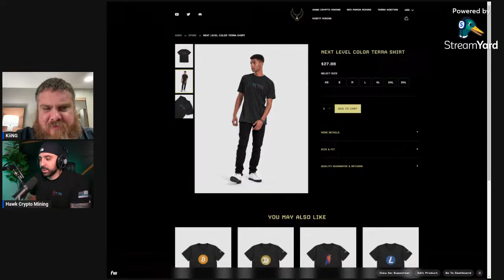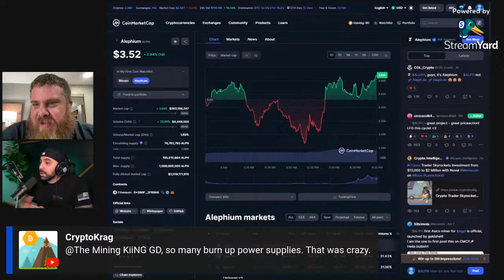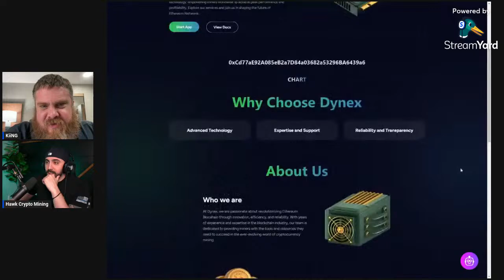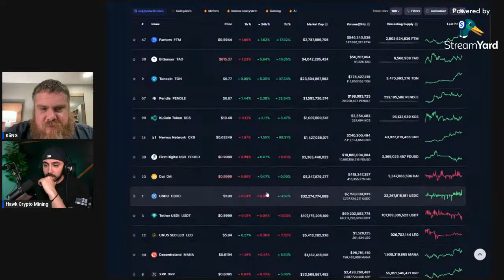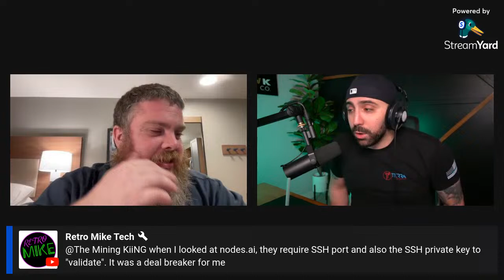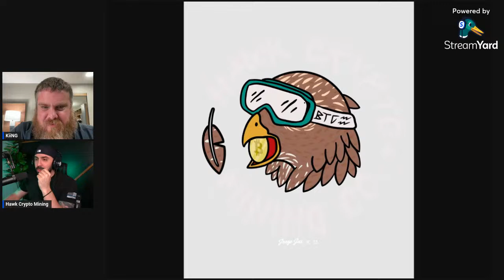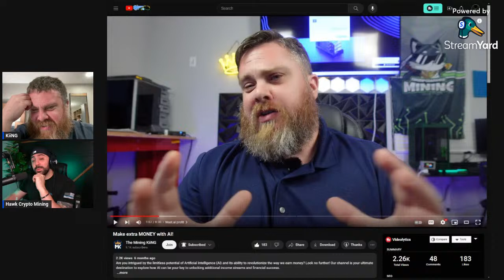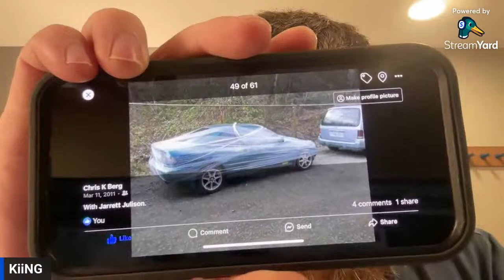Terrahash Tuesday w/ Hawk Crypto Mining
Terrahash Tuesday

🔥  Amazon List:  🔥
💥Arctic Thermal paste
💥Favorite Riser less Motherboard
💥IFIXIT Kit
💥Air Duster
💥SSD to USB
💥AI Workstation CPU
💥AI Workstation RAM
💥AI Workstation PSU Upgrade

Follow The Mining KiiNG on Social Platforms

ALL AI Workstations built use TVM Cables